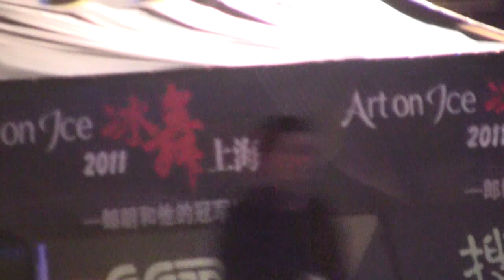2011 06 19 AOI Shanghai Rachmaninov Prelude g minor Stephane Lambiel&Lang Lang